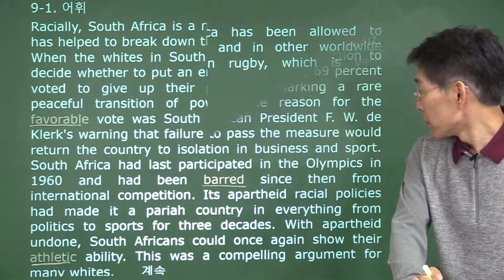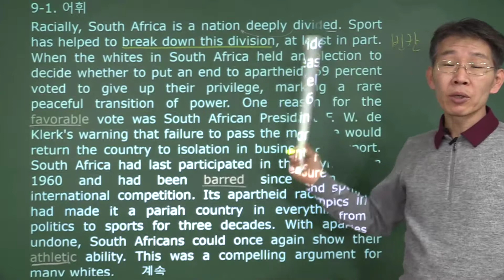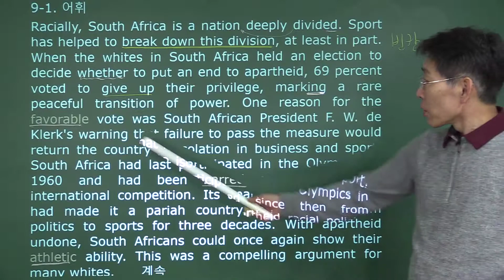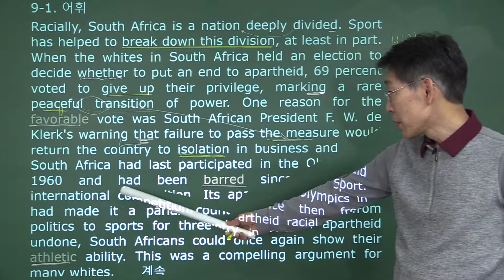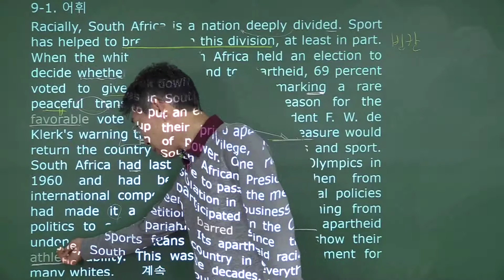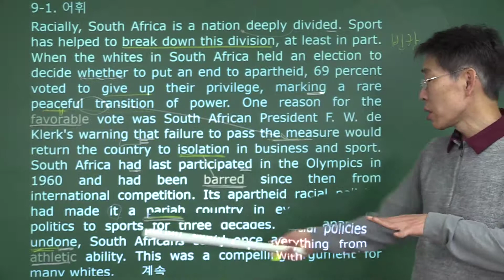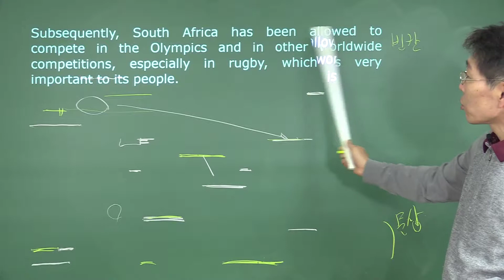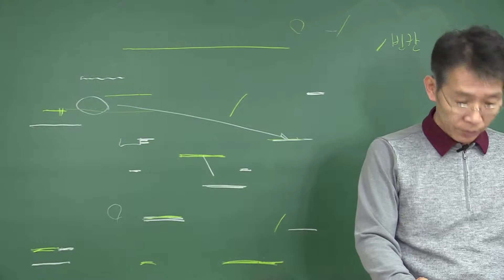2020 ebs영어 변형 : 영어 9강1번 어휘 변형 포인트 강의- 오길준 OKZ